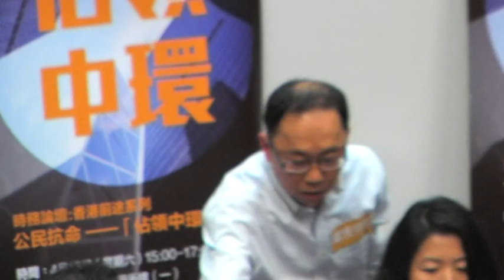佔領中環論壇 PART 4